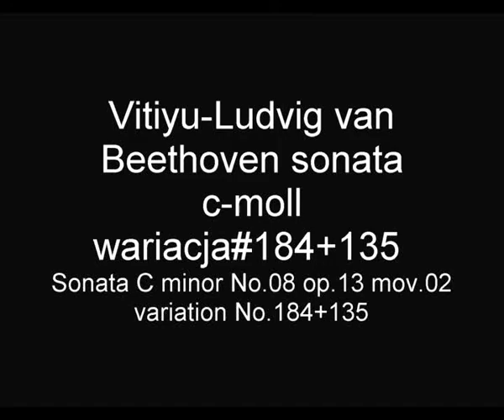BEETHOVEN Vitiyu sonata 8 op.13 cz.2 wariacje #184+135 Sonata C minor No.08 variations#184+135